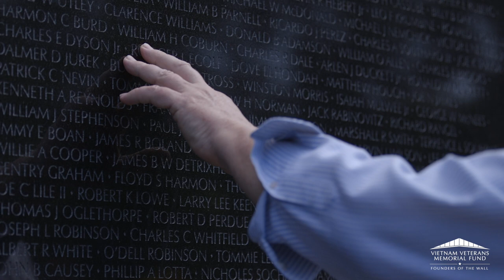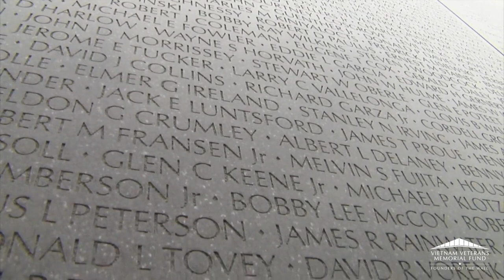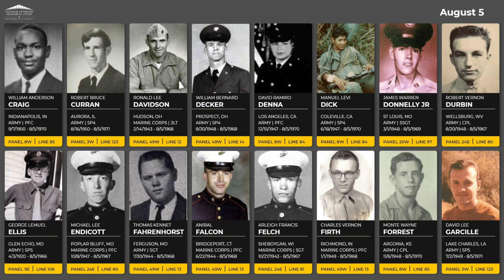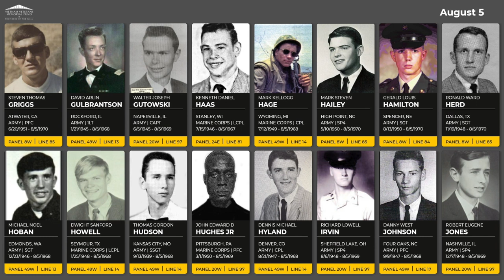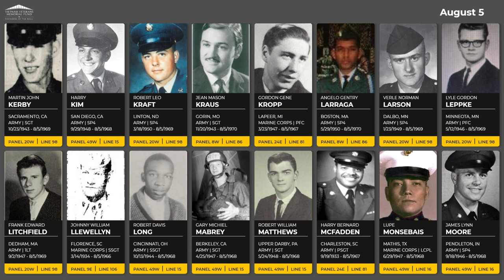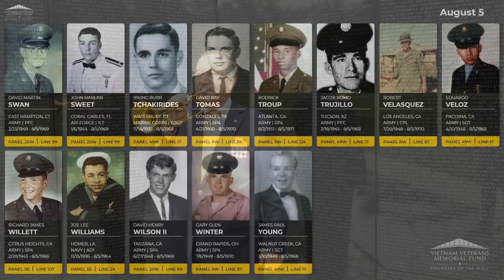Daily Virtual Reading of the Names: August 5